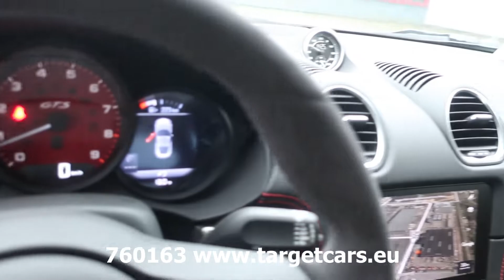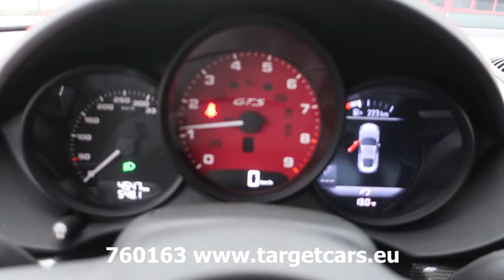760163 PORSCHE 982C CAYMAN GTS 4.0 400HP COUPE 08-20 GREY 4547KM NAVI ALCANTARA LHD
760163 PORSCHE 982C CAYMAN GTS 4.0 400HP COUPE 08-20 GREY 4547KM NAVI ALCANTARA LHD

Inside and outside in like new condition
with only 4547KM.

Specifications
3995cc petrol 6-cylinder Boxer engine.
294kW/400HP.
Euro-6DG engine.
Co2 combined 246g/km.
Electric doorlock with remote.
Alcantara sports seats with red stitching.
Exterior color grey.
Airbags.
Multifunctional leather steering wheel.
Aluminium 20inch black wheels.
Automatic Airconditioning system.
Manual 6-speed transmission.
Radio / Navigation system.
Date of first registration: 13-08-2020.
Luxembourg registration Certificate.
Included COC Certificate of Conformity.
Included two keys.
LHD Left Hand drive.
Numbers of KM on meter : 4547KM.
Included service book.
Weight of vehicle in running order: 1480KG.
Trasport size: 438cm length x 180cm width x 128cm height.
SOLD